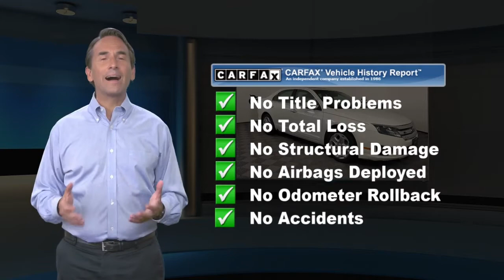Used 2010 Ford Fusion SE, York, PA 214702B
You're going to love the 2010 Ford Fusion! A comfortable ride with room to spare! This 4 door, 5 passenger sedan provides exceptional value! Ford infused the interior with top shelf amenities, such as: tilt steering wheel, an overhead console, and power windows. It features an automatic transmission, front-wheel drive, and a 3 liter 6 cylinder engine. Our knowledgeable sales staff is available to answer any questions that you might have. They'll work with you to find the right vehicle at a price you can afford. Come on in and take a test drive!

[RLVID:5955:8b3aa626e2b57326:d8531a34aea79165:1]